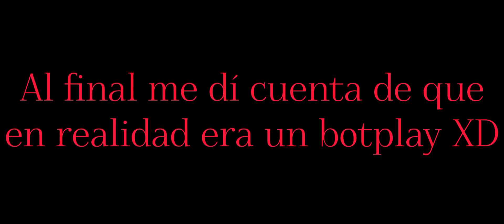Manqueando en Muse Dash (Termina del puto asco)